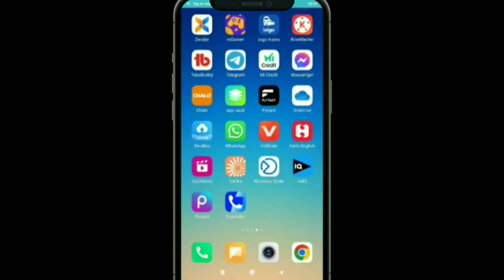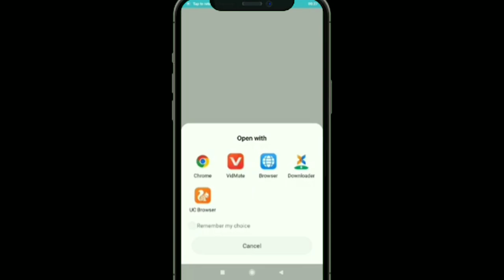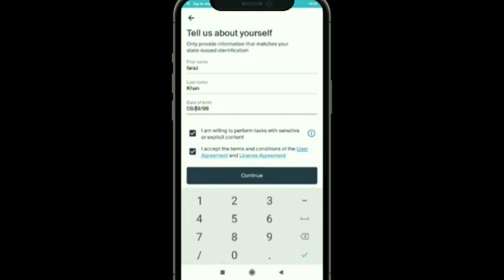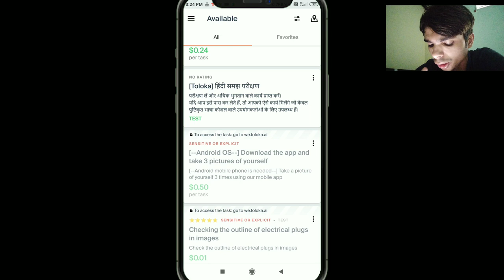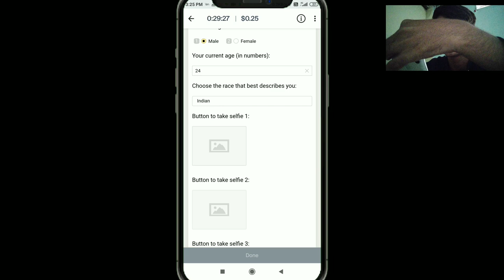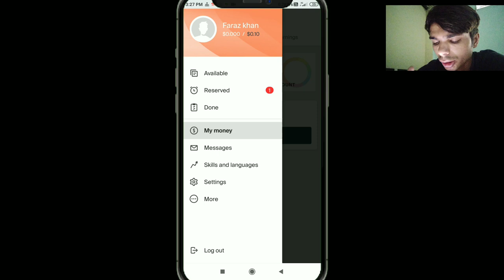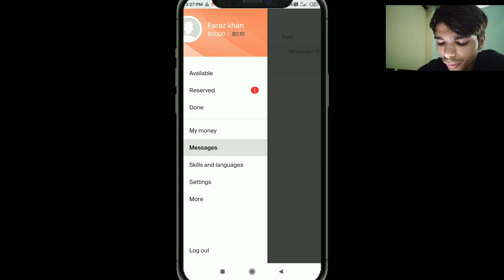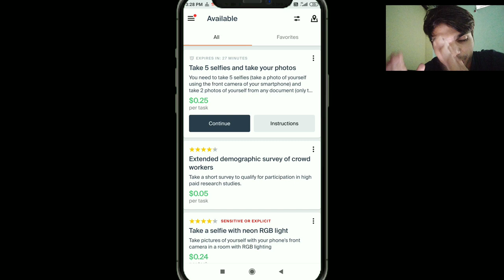toloka app se paise kaise kamaye | mobile se paise kaise kamaye | how to earn money online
Title

online earning
online business
smart money tactics
make money
earn money
make money from home
finance
side hustles
youtube automation
incognito money
earn money online 2024
earning
how to earn money
free money
investing
ways to make money online
online job
laziest way to make money online
side hustle
remote jobs
cpa marketing
make money online using whatsapp meta ai
earn money watching videos
online earning using whatsapp
meta ai kiya hai
earn moeny online using meta ai
how to earn money online using whatsapp meta ai
students
college
freelance
money mentor
how to use and earn with whatsapp meta ai
without investment
online
easy money
online income
earning app
online jobs
make money online in 2024
online earn
upload files and earn money
upload pictures and earn money
paisa kamane wala app
webbeast
धन रहस्य
jobs
best video watching earning app
ptc website
daily click online job
watch video earn money in india
google trends
ghar baithe paisa kamane wala app
online earning without investment from google
online income today bd
free income
income site
online money
how to make money online using whatsapp meta ai
2024 best money earning website
populer
new
english
online money earning triks and tips
online money earning wesbsite
add click money earning site
world best add click site
world best money earning website
watch videos make money
videos to earn money
how to earn as a student in india